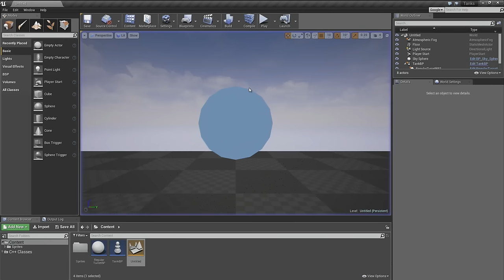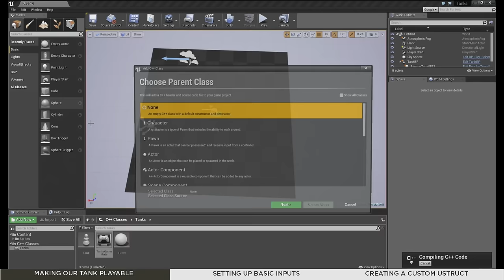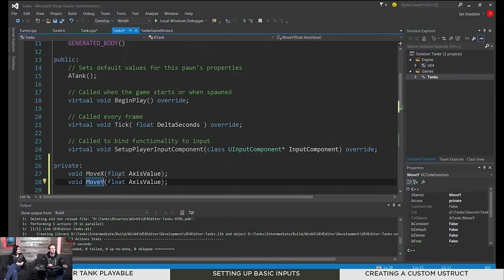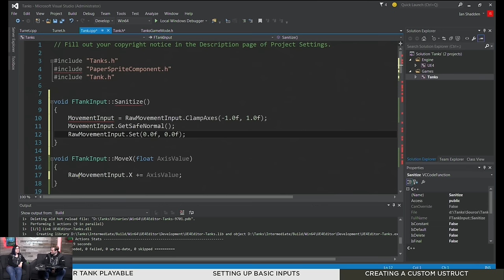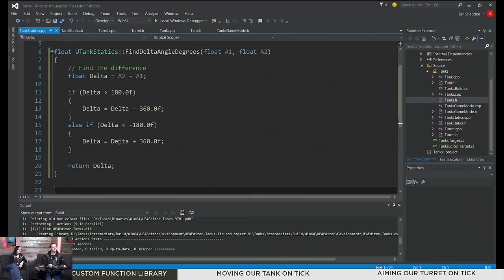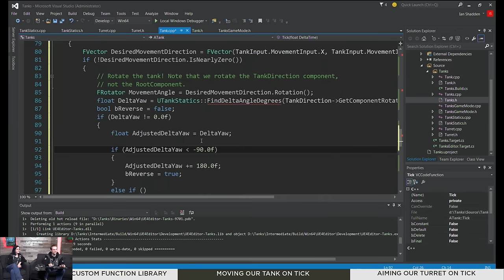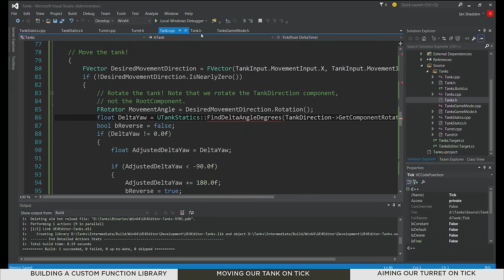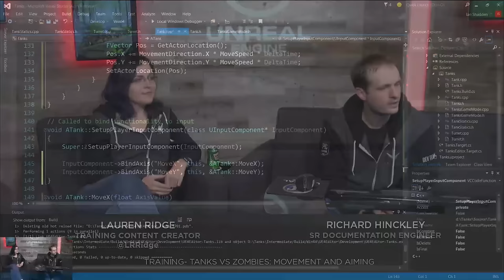C++ Tanks vs Zombies | 02 | Live Training | Unreal Engine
Lauren and Richard return to continue their 2D Tanks vs. Zombies game with C++. In this stream, they do a quick level tile map, and then add movement functions to their tank. With WASD to move and a click-to-aim turret, let's get these tanks moving!